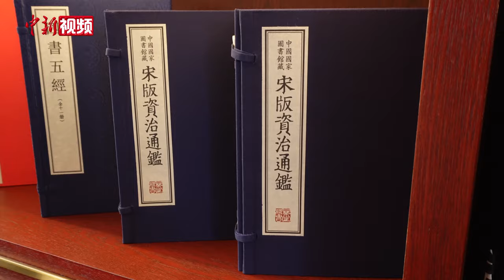“穿越”到中国古代 外国学者最想见到谁？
与孔子漫步畅谈、给庄子一个拥抱、向老子表达谢意 11月8日，首届世界古典学大会正在北京举行，来自30多个国家和地区的186位外方学者来到北京雁栖湖国际会展中心，探讨古典学相关议题。如果能够穿越回到中国古代，这些外国学者最想见到谁？如果只问一个问题，他们会问什么？（王世博 崔白露）